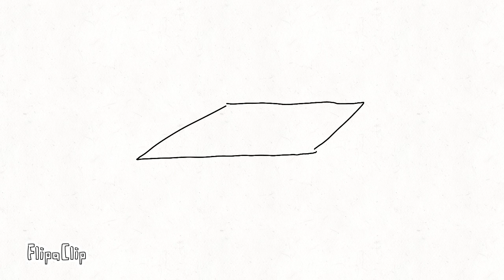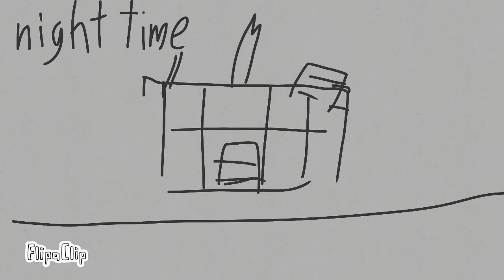Mone and his friends meet the Scp game